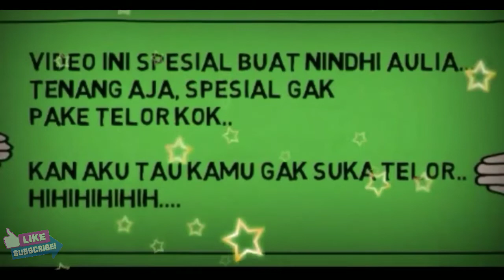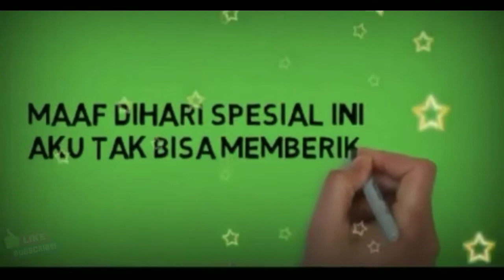Mebuat video SPARKOL ULTAH HAND DRAWWING / VIDEOSCRIBE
Membuat video ultah hand drawwing videoscribe
Video kali ini adalah contoh ucapan selamat ulang tahun hasil editing videoscribe